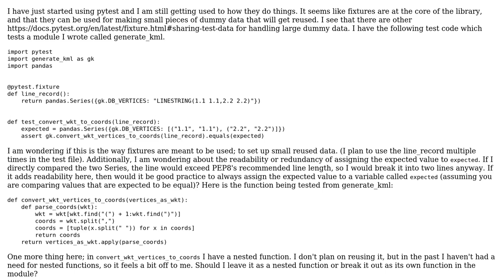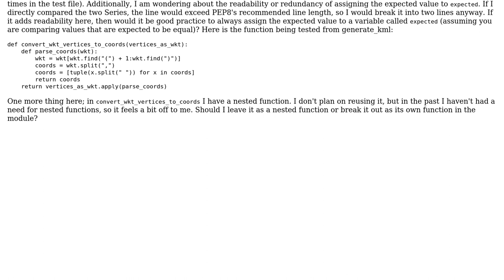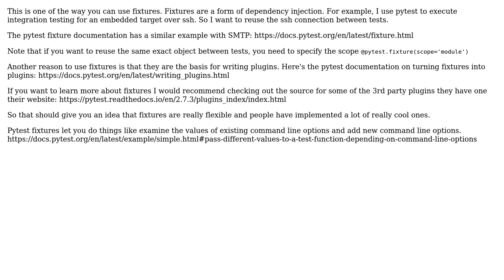Code Review: Pytest fixture for testing a vertex-parsing function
With thanks & praise to God, and with thanks to the many people who have made this project possible! | Content (except music & images) licensed under CC BY-SA | Music | Images & others | With thanks to user Jonah user Albert Rothman user 200_success and the Stack Exchange Network Trademarks are property of their respective owners. You are responsible for your own actions.